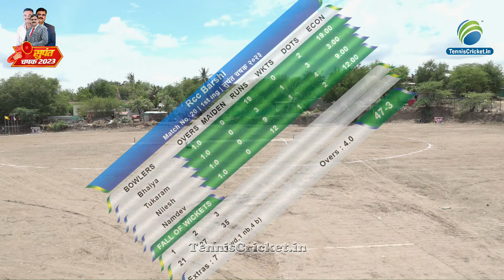Jath Vs Rcc Barshi || सुपंत चषक २०२३ !! पर्व ३ !! श्रीपुर